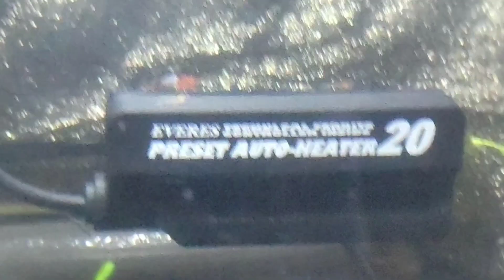卵のゆくえ…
2021年11月19日撮影。

危なかったレッドルリー、何色かモヤモヤしたオレンジルリーの稚エビ、たくさん抱卵していたはずのグリーンジェイド…

小さな世界には、いつも色んな出来事があります。